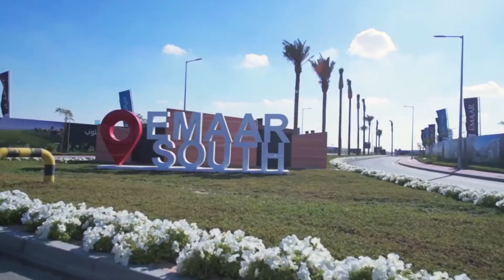A house tour of Urbana at Emaar South.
Emaar presents an exclusive house tour of Urbana at Emaar South.

A beautiful collection of tired townhomes with 3-bedroom units on the ground floor and 2-bedroom units on the first floor. Urbana by Emaar is set alongside a stunning 18-hole Championship Golf Course and featuring a broad range of family-friendly parks and amenities. Completing the offer of a genuinely fulfilling lifestyle is the up-and-coming dining & entertainment destination, Dubai South Mall.

Emaar South is a community of stylish townhouses, apartments and tiered townhomes complemented by an 18-hole golf course and 25 neighborhood and district parks. Key landmarks in the area include the Al Maktoum International Airport,  hotels, retail centers and the UAE’s landmark event, Expo 2020.

The pioneer of integrated communities in Dubai, Emaar Properties has set an impressive track-record in developing and delivering world-class villa and townhouse communities, such as Emirates Hills, Arabian Ranches, The Spring, The Lakes and The Meadows.